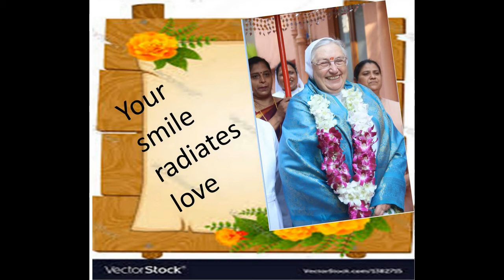Auxilium Pali Hill Bandra presents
Auxilium Pali Hill Bandra is grateful to God for the precious gift of our Mother General, Mother Yvonne Reungoat